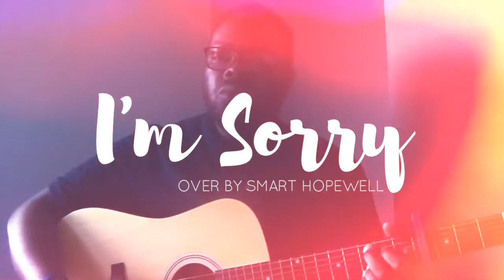Olmos - I am Sorry. ft Yumi Cover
I'm sorry - Olmos (Ft. Yumi)

Setup
Camera: Panasonic HX-DC1
Camera 2: Fujifilm Finepix S2950
Editor: Smart Hopewell

Copyright for all Pokemon or Pokemon Go content belong exclusively to (Digital Extremes).